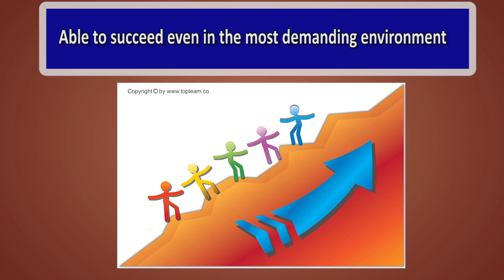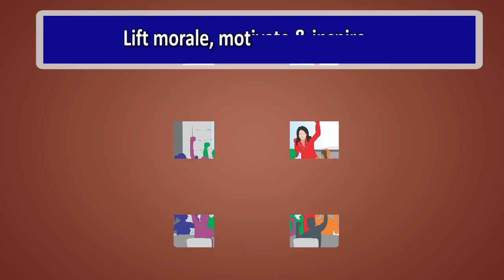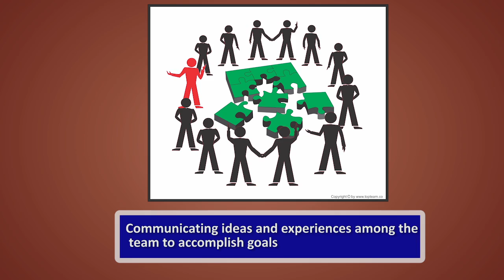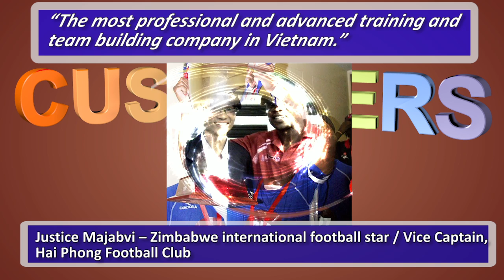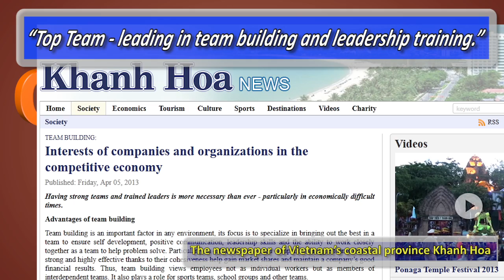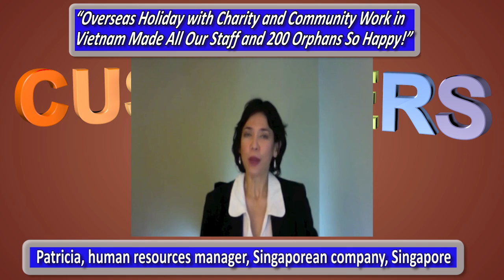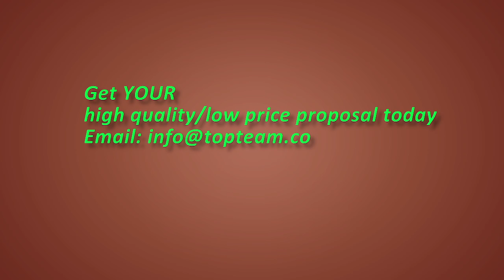Best Team Building in Asia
How to create strong cohesive teams able to succeed even in the most challenging environment?

What does quality team building mean?

When are quality team building events really special?

What are the specific skill sets that successful organizations need and what can they learn during team building activities?

This video provides the answers.

And where can you get best team building in Asia - at a bargain price? The answer is Vietnam.

So, looking to come to Vietnam for your team building or corporate get-away?

Remember that the earlier you book the cheaper the package will be, so booking early is most definitely the best thing to do, it will only take a few minutes to put your query through to Top Team Vietnam and in under 48 hours you will have your own personalized proposal.

Both small and large groups are welcome and if you are a large group (100+) looking to come to Vietnam Top Team can organize your private charter flight to help you save cost, time and fly and come back when it suits you - for less than conventional airlines. If you are not a 100+ group, why not share with another company and fly at the same time, the savings will be huge!

Burnt out at work? Get away for an amazing team building holiday in Vietnam that re-energizes you and your colleagues.